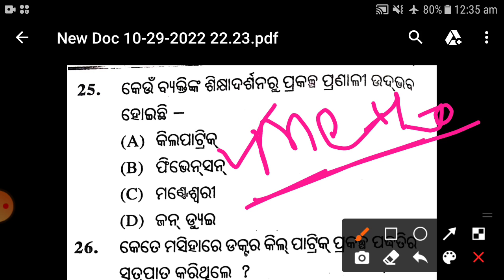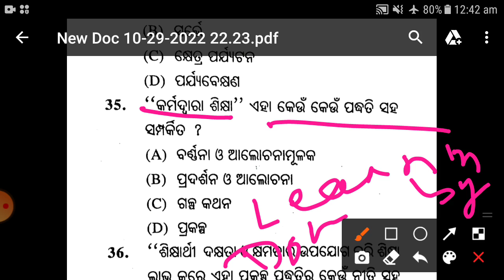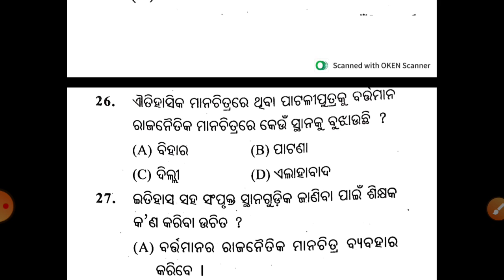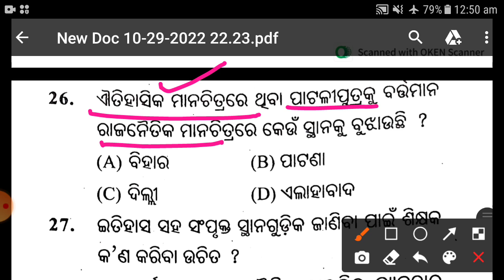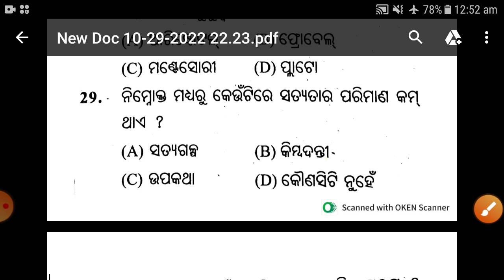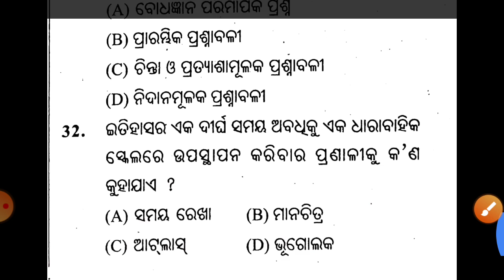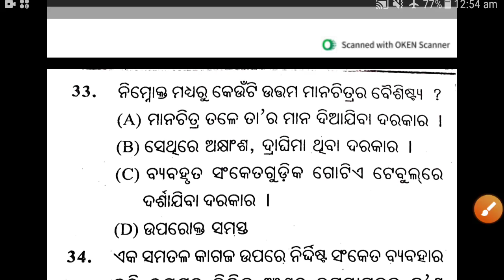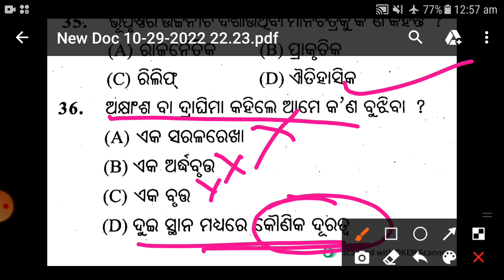Top-30 MCQ/Methods Approaches of EVS Pedagogy/Project/Survey/Group Work/JT TGT OTET OSSTET/AlekhaSir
Hi Friends.Welcome to Pedagogical Zone.

In this video lecture we have discussed multiple choice questions of EVS Pedagogy

Methods and Approach of EVS Pedagogy MCQ by Pedagogical Zone
Survey, Practical Work, Discussion, Observation,Project method MCQ by Pedagogical Zone

Survey, Field work Fieldtrip, project,groupwork method MCQ by Pedagogical Zone

OTET
CTET
OSSTET
B.Ed
D El.Ed
JT
Contractual High School Teacher
Initial Appointment Teacher
CHT
OAVS
IAT
Odisha Aadarsh Vidyalaya Sangathan

Odia Pedagogy MCQ questions for OTET
Odia Pedagogy MCQ questions for OSSTET
ODIA Pedagogy MCQ questions for JT
Odia Pedagogy MCQ questions for contractual High school exam